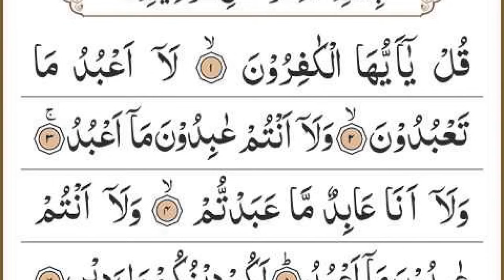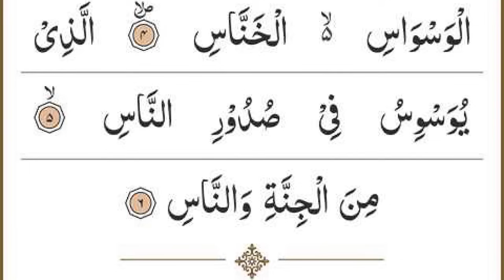Most Popular Manzil | Jadu Ka Tod || Manzil Dua | Daily recitation of manzil Dua Cure | Episode 734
Most Popular Manzil | Jadu Ka Tod || Manzil Dua | daily recitation of manzil dua Cure and Protection | Episode 734

Please Watch The Most Popular Dua Of Manzil (منزل)